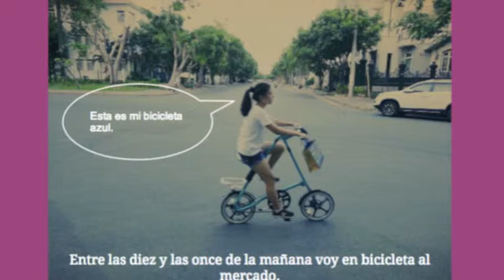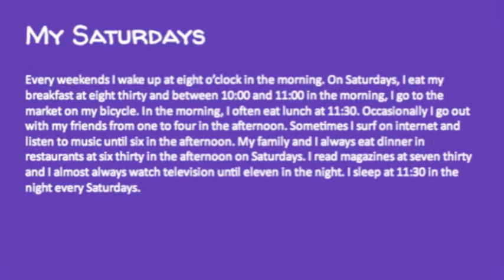¿Qué hago los fines de semana?